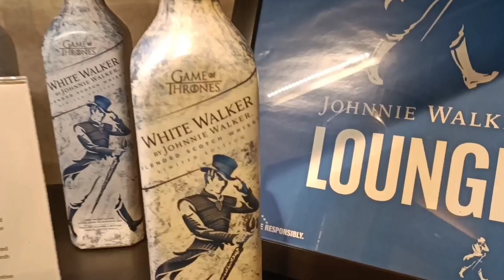Tour to The Whiskey Company | Guwahati | Vlog